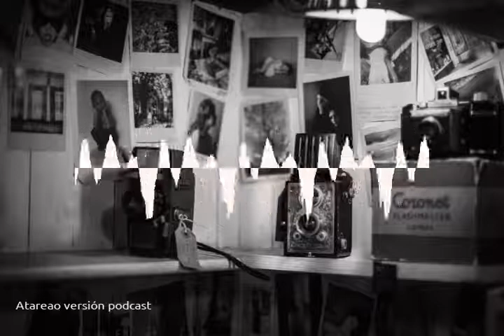141 - Screencast en Linux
Tienes muchas opciones para hacer screencast en Linux, vamos, para grabar un vídeo del escritorio. En este podcast te cuento sobre algunas de ellas.